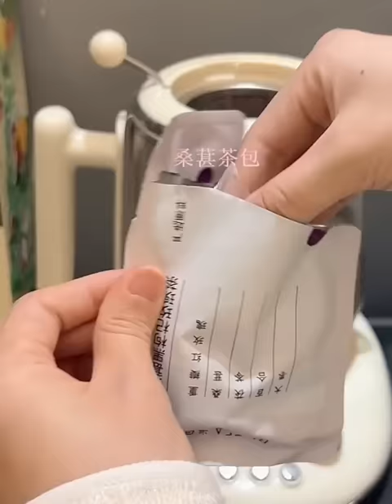Skincare after returning home | shopping & makeup restocking organizations | Immersive storage 1